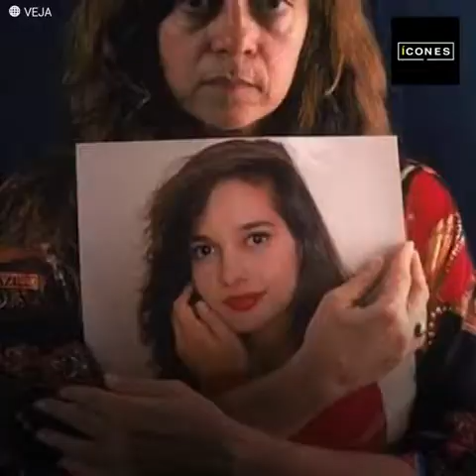GLÓRIA PEREZ VIU SEUS DOIS FILHOS PERDEREM A VIDA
Perdeu o seu filho mais novo.
Alguns anos depois de perder a sua querida filha Daniella Perez.
A escritora, roteirista e autora Glória Perez concebeu três filhos, mas viu dois deles partindo cedo demais. Rafinha, o mais novo dos irmãos, partiu em uma data muito delicada para a sua mãe.
Glória Perez revelou toda a sua dor na série documental da HBO Max.